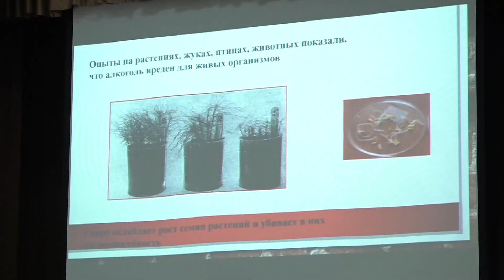Будущие работники здравоохранения провели презентацию на тему вреда алкоголя, курения и наркотиков.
Студенты студентам. В Раменском колледже прошла встреча учащихся с их сверстниками из областного медицинского колледжа. Будущие работники здравоохранения провели презентацию на тему вреда алкоголя, курения и наркотиков.